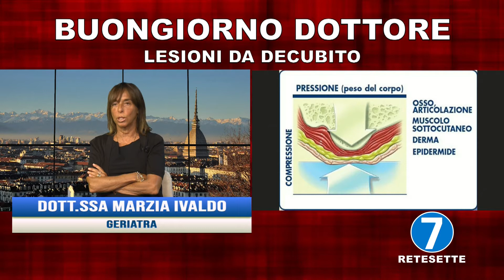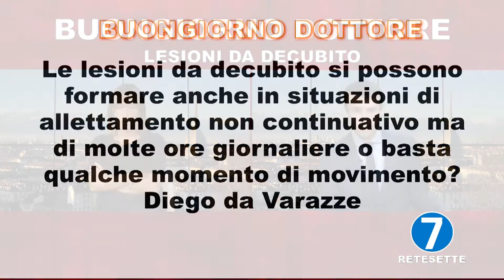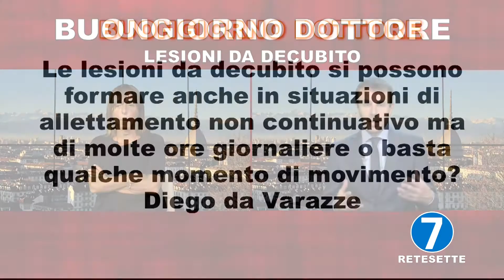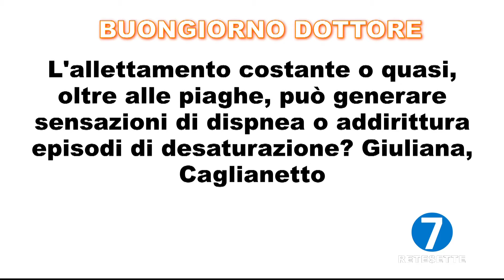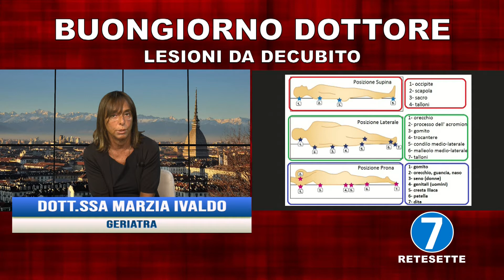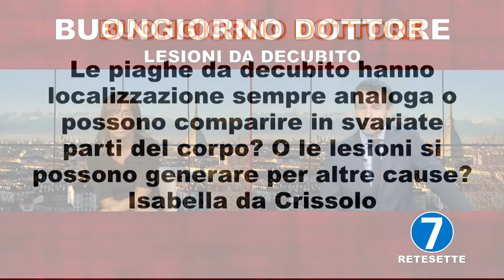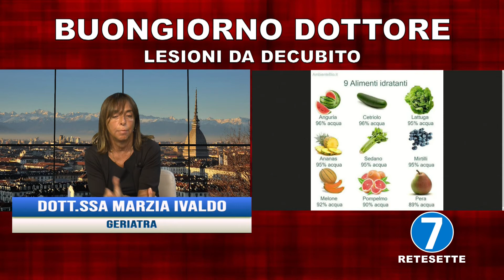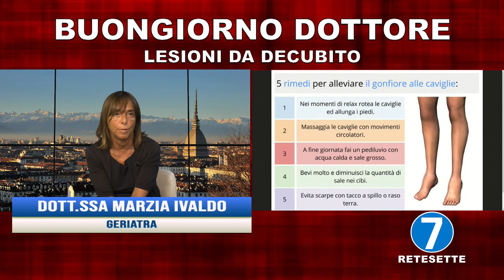BUONGIORNO DOTTORE DEL 5 LUGLIO 2021 - LESIONI DA DECUBITO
Ha condotto la puntata di oggi:
Matteo Miglietta

Ospite in studio:
Dott.ssa MARZIA IVALDO - GERIATRA